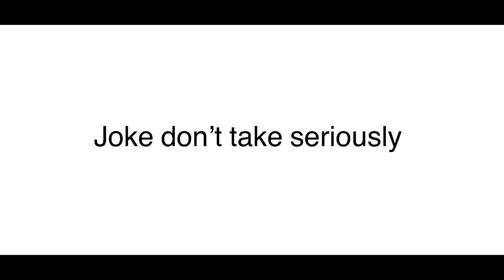Guys Look Your Dad